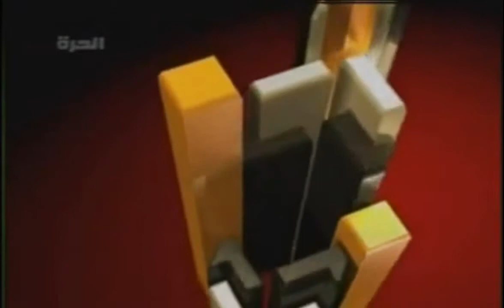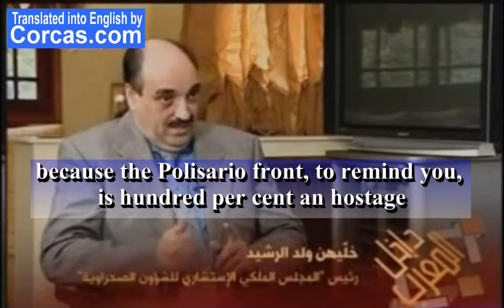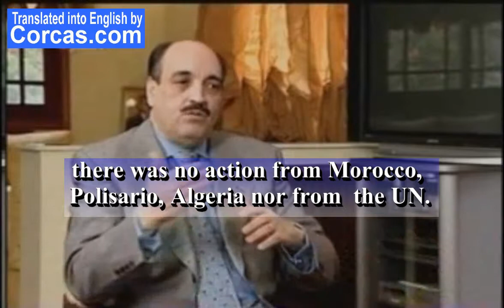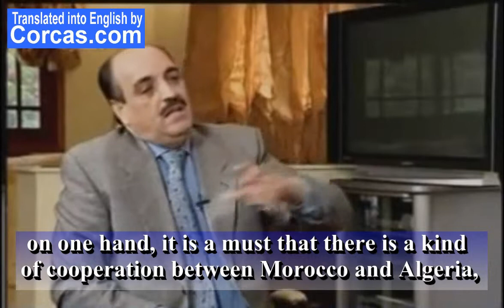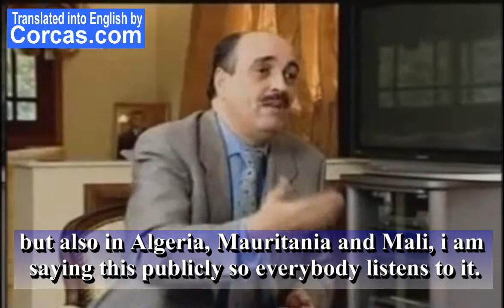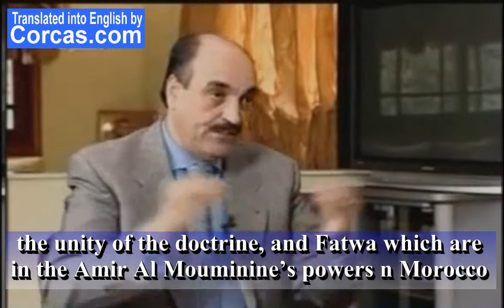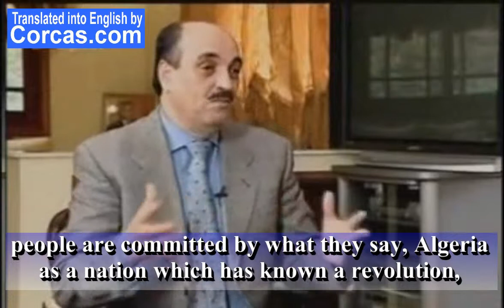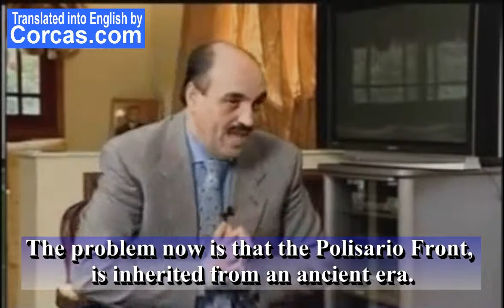CORCAS president interview on Al Hurra TV - Western Sahara Territory Autonomy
Khalihenna Ould Errachid, CORCAS president, interviewed on Al Hurra TV about the role of Algeria in the Western Sahara Territory issue, the negociations under UN auspices with Algeria/Polisario Front and related topics.

More to read on CORCAS websites.
CORCAS is the Western Sahara Territory Community (Sahara Occidental).